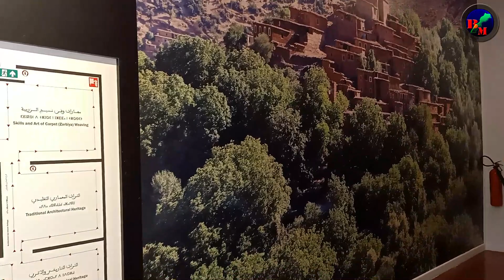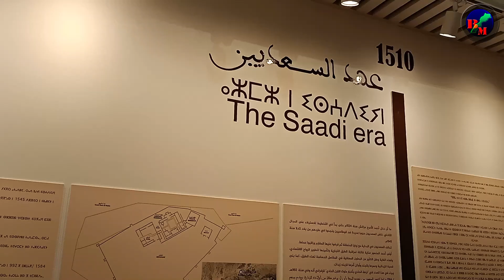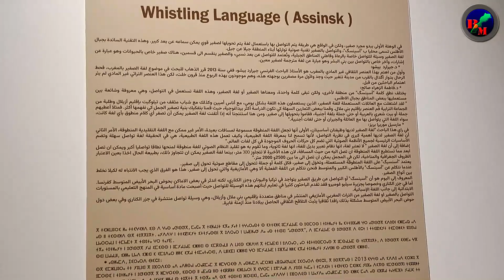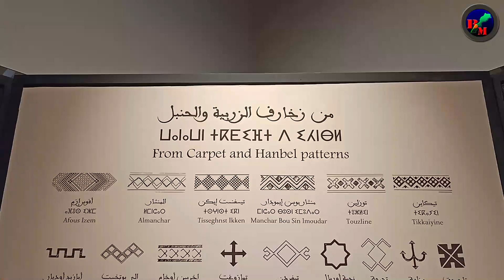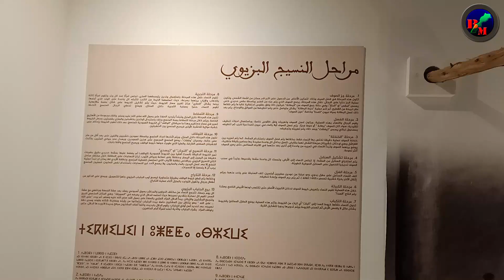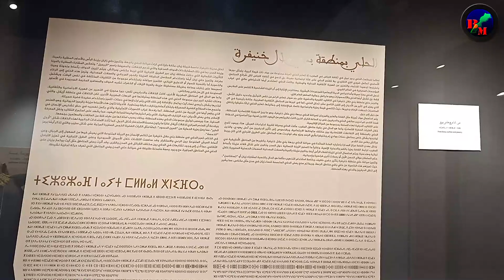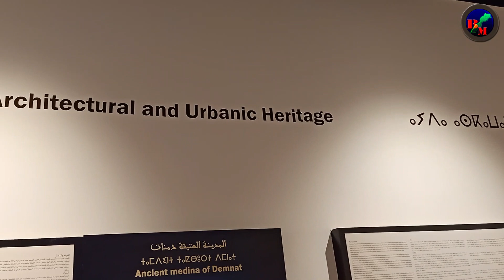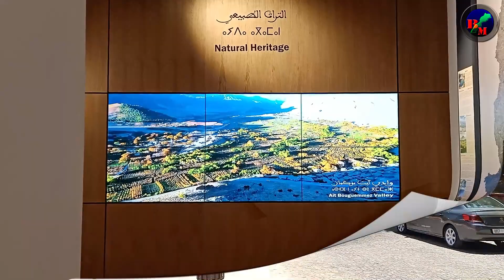CENTRE D'INTERPRETATION DU PATRIMOINE CULTUREL Région BM/KH Ain Asserdoune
افتتاح مركز التعريف بالتراث الثقافي لجهة بني ملال خنيفرة عين أسردون ، الأيام التجريبية